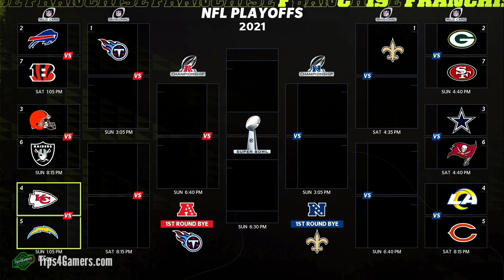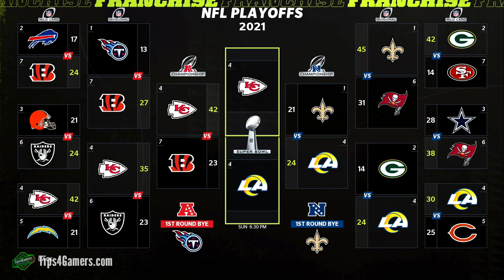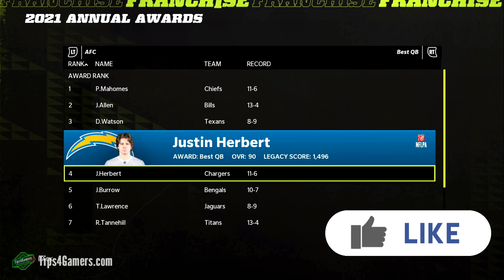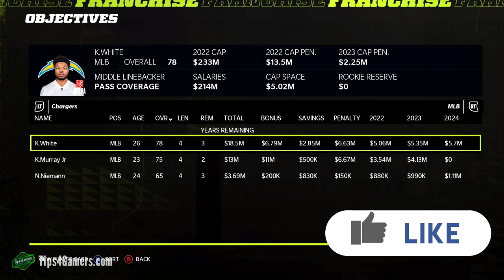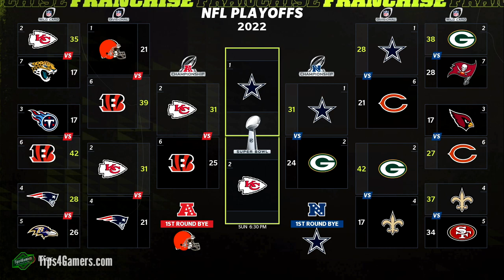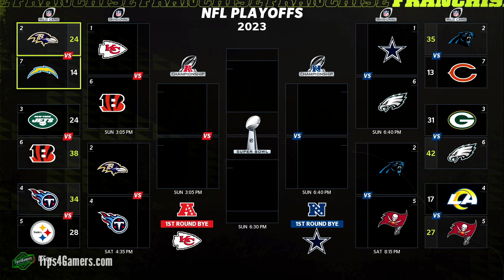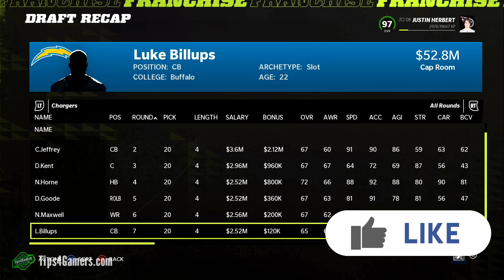Justin Herbert Career Simulation Madden 22 Franchise Mode #1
The Justin Herbert Career Simulation Madden 22 Franchise Mode video is here. Can Dodds take Justin Herbert to the Super Bowl? We are going to have a lot more Madden 22 career sim or Madden 22 career mode QB simulations. We will also have more career mode positions coming out soon.

Give the Gift of Amazon Prime
Try Audible and Get Two Free Audiobooks

Welcome to the T4G Family! Thank you for your support as always! Our number one goal here at Tips4Gamers is to help you out in any way we can. We get the most out of doing what we do by helping you be the best in the gaming industry no matter what game it is. We appreciate your support as always! You have no idea how much this helps out this video and our channel. Own the game.